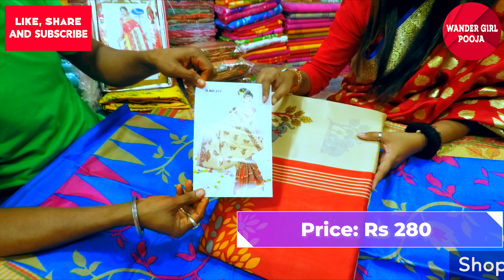Cheapest Sarees at Wholesale || Sarees starting at Rs.85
Shop Name: SREE GURU SAREE MAHAL AND KURTI HOUSE

Address: Gobindapur Bazar, Santipur, Nadia, West Bengal - 741404